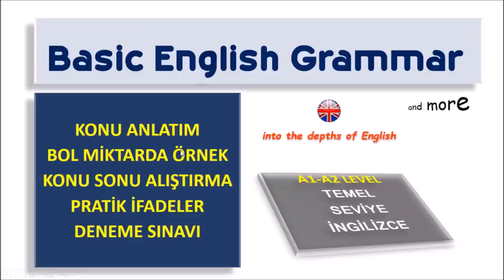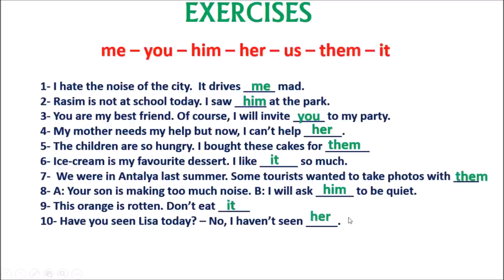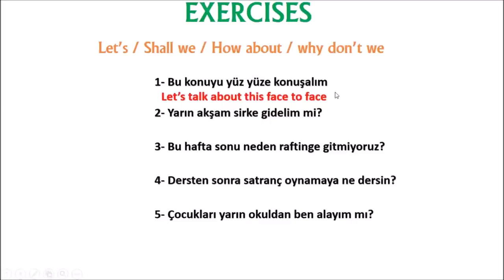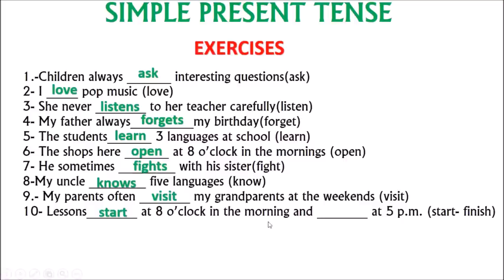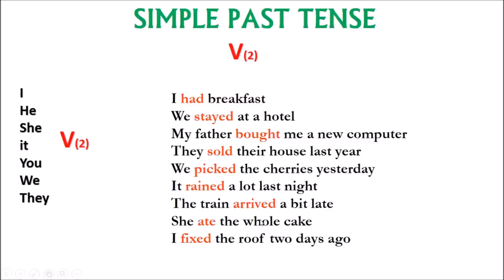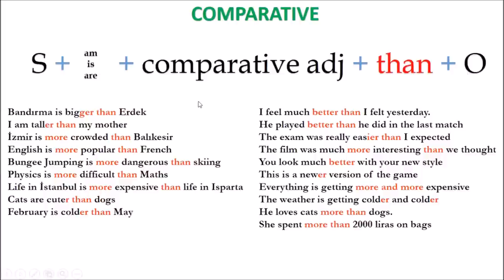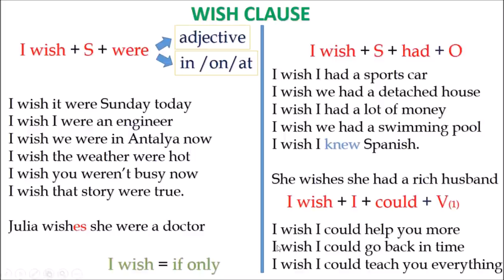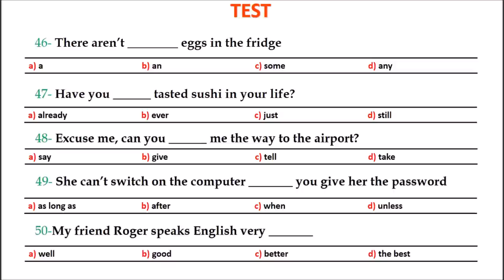TEMEL SEVİYE İNGİLİZCE / A1-A2 LEVEL / KONU ANLATIM + ALIŞTIRMA / DEV KURS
Merhaba arkadaşlar, daha önceden yapmış olduğum A1-A2 videoma benzer ama ondan çok daha kapsamlı ve içinde konularla ilgili alıştırma içeren bu uzun videomu sonunda tamamladım. Belki de her gün 2-3 saat çalışma ile bir aydan fazla zamanımı aldığını söylemem gerekiyor. Bu anlamda bu videoda muazzam derecede bir emek var.   Umarım bu videoyu baştan sona güzelce çalışır, öğrenir ve günlük yaşantınızda İngilizce iletişiminize uyarlayabilirsiniz. Mutlaka not alarak çalışın ve bir kelime defteriniz olsun. Kendi örneklerinizi de oluşturmayı ihmal etmeyin.
 İyi çalışmalar diliyorum
Diğer videolarımı izlemek isterseniz:

00:35 – A-AN
02:44 – THE KULLANIMI
08:22 – THE EXERCISES
10:00 – ALL PRONOUNS
12:40 – PRONOUNS
14:10 – POSSESSIVE ADJECTIVES
19:00 – OF VE WITH-WITHOUT KULLANIMI
23:20 – OBJECT PRONOUNS
24:40 – POSSESSIVE PRONOUNS
26:40 – REFLEXIVE PRONOUNS
27:30 – CASES OF NOUNS
30:40 – TO BE CÜMLELERİ
36:40 – WH- SORULARI
39:20 – WH- SORU VE CEVAPLAR
41:50 – TELLING THE TIME
44:20 – THIS-THAT-THESE-THOSE
46:40 – EXERCISES WITH TO BE
48:40 – EXERCISES WITH POSSESSIVE ADJECTIVES
51:30 – EXERCISES WITH OBJECT PRONOUNS
54:20 – NOUNS (COUNTABLE / UNCOUNTABLE)
58:30 – IRREGULAR NOUNS
01:01:40 – MAKING UNCOUNTABLES A COUNTABLE
01:03:51 – PREPOSITIONS OF PLACE AND TIME (IN – ON – AT)
01:07:12 – PREPOSITIONS OF PLACE
01:08:40 – THERE IS / THERE ARE
01:17:50 – EXERCISES WITH THERE IS / THERE
01:20:00 – HAVE GOT / HAS GOT
01:26:50 – EXERCISES WITH HAVE GOT / HAS GOT
01:28:20 – MODALS ( CAN / CAN’T )
01:32:30 – CAN AND BE ABLE TO
01:33:20 – COULD / COULDN’T
01:36:40 – CAN –COULD EXERCISES
01:38:30- IMPERATIVES
01:40:20 – ASKING FOR AND GIVING DIRECTIONS
01:43:51 – INVITATIONS
01:47:32 – ACCEPTING OR REFUSING
01:48:32 – EXERCISES WITH INVITATIONS
01:50:01 – TOO / ENOUGH / VERY
01:52:42 – TOO – SO – EITHER – NEITHER
01:56:30 – SO / BUT / BECAUSE / AND / OR
02:00:23 – EXERCISES WITH SO / BUT / BECAUSE / AND
02:01:43 – WOULD LIKE KULLANIMI
02:04:32 – SIMPLE PRESENT TENSE
02:21:58 – WH QUESTIONS WITH SIMPLE PRESENT TENSE
02:33:48 – NON-PROGRESSIVE VERBS
02:40:49 – EXERCISES WITH SIMPLE PRESENT TENSE
02:48:10 – LIKES & DISLIKES
02:55:40 – PRESENT CONTINUOUS TENSE
03:02:50 – EXERCISES WITH PRESENT CONTINUOUS TENSE
03:06:21 – FUTURE TENSE ( WILL)
03:12:06 – WH QUESTIONS WITH WILL
03:15:56 – BE GOING TO
03:20:05 – EXERCISES WITH WILL & BE GOING TO
03:22:05 – SIMPLE PAST TENSE ( WAS – WERE)
03:28:05 – THERE WAS / THERE WERE
03:32:27 – EXERCISES WITH WAS – WERE
03:33:44 – SIMPLE PAST TENSE (V2)
03:43:25 – WH- QUESTIONS WITH SIMPLE PAST
03:50:06 – EXERCISES WITH SIMPLE PAST TENSE
03:55:07 – PAST CONTINUOUS TENSE
03:57:07 – WHEN – WHILE
04:00:27 – WHEN WHILE EXERCISES
04:02:07 – SO + ADJECTIVE + THAT / SO THAT
04:05:57 – SUCH THAT – IN ORDER TO – SO AS TO – TO – IN ORDER THAT
04:08:47 – PRESENT PERFECT TENSE
04:17:38 – SINCE / FOR
04:23:18 – EXERCISES WITH PRESENT PERFECT TENSE
04:24:48 – COMPARATIVE / SUPERLATIVE
04:33:59 – COMPARATIVE / SUPERLATIVE EXERCISES
04:35:59 – THE MORE … THE MORE
04:37:39 – THE SAME AS / SIMILAR TO / DIFFERENT FROM / AS ADJECTIVE AS / ALIKE
04:41:19 – IN CASE / IN CASE OF
04:43:50 – PREFER / WOULD RATHER / WOULD PREFER
04:50:20 – EXERCISES WITH PREFER / WOULD RATHER / WOULD PREFER
04:52:10 – MUST / MUSTN’T
04:55:30 – HAVE TO / HAS TO
04:59:20 – HAD TO / DIDN’T HAVE TO
05:01:21 – MAY / MIGHT
05:03:41 – SHOULD / SHOULDN’T
05:05:41 – NEED TO / NEEDN’T
05:08:11 – HAD BETTER / HAD BETTER NOT
05:09:51 – USED TO / DIDN’T USE TO
05:11:51 – MODAL EXERCISES
05:14:20 – TAG QUESTIONS
05:17:12 – CONDITIONAL CLAUSES TYPE 1
05:19:22 – CONDITIONAL CLAUSES TYPE 2
05:22:22- CONDITIONAL CLAUSES  EXERCISES
05:23:22 – WISH CLAUSES
05:28:32 – WISH CLAUSES EXERCISES
05:29:32 – ADVERBIAL CLAUSES ( AFTER – BEFORE – WHEN – UNLESS- ALTHOUGH – AS FAR AS- AS LONG AS – UNTIL / TILL – ONCE – EVEN IF – UNTIL&BY –
05:46:33 – ADVERBIAL CLAUSES EXERCISES
05:49:03 – INFINITIVE & GERUNDS
05:58:34 – INFINITIVE & GERUNDS EXERCISES
06:00:04 – 50 PHRASAL VERBS
06:08:15 – 150 DAILY ENGLISH EXPRESSIONS
06:18:15 – 50 SORULUK TEST

50 SORULUK TEST CEVAP ANAHTARI
1- A   2- B    3-B   4- D   5-C   6-B    7-C    8-D    9-D   10-A    11-B   12-A    13-A     14- C    15-A
16-B    17-C    18-B     19-D    20-A     21-B     22-C     23-B    24-D    25-B    26-A    27-B    28-B
29-C    30-A    31-D    32-C     33-A     34-C    35-A    36-B    37-A    38-C    39-D    40-B     41- A (How
often)  42- A    43- B   44-C    45-A    46-D      47- B      48-C     49-D    50-A